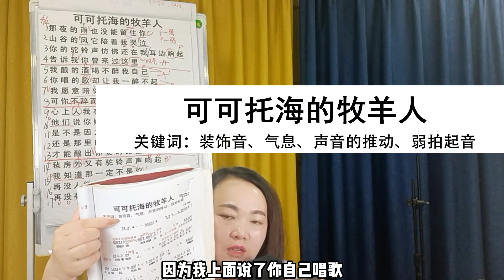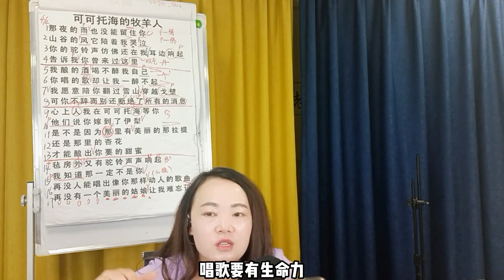声乐教学：《可可托海的牧羊人》歌曲教学，教你怎样做到起音弱唱